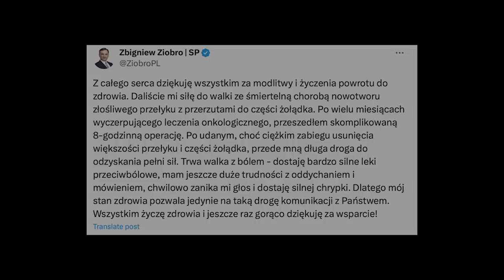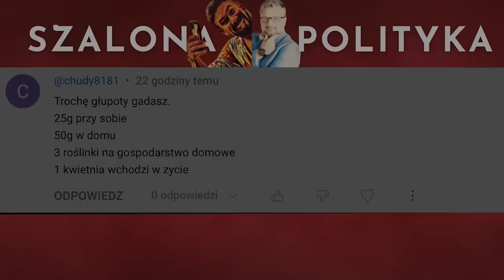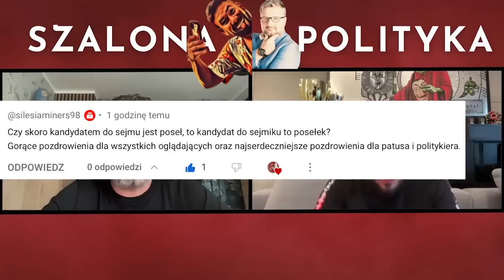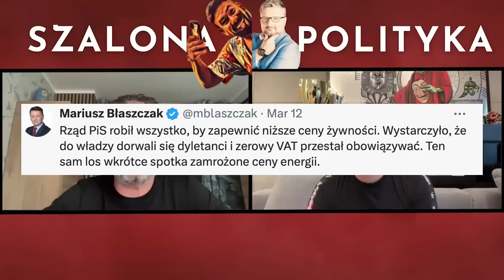SZYKUJEMY SIĘ NA WOJNĘ - Szalona Polityka 44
No kochani, nie wiemy czy nie zaczyna się cos dziać. Wszelkie znaki na niebie i na ziemi mówią, że coś niecodziennego sie dzieje. Szybka pożyczka, szybkie dozbrajanie io szybkie spotkanie Trójkąta Weimarskiego.

⏱️Playlista - Spis treści
0:00 Zwiastun
0:45 Zbigniew Ziobro
06:47 Tusk i Duda w USA
20:25 Zakup nuzbrojenia od USA
31:47 Seba sadza Suskiego do bwięzienia
37:40 Bobola nas ochroni
40:13 Żywność drożeje
47:24 Sędzia nie publikuje wyroków
51:06 Adam Bodnar